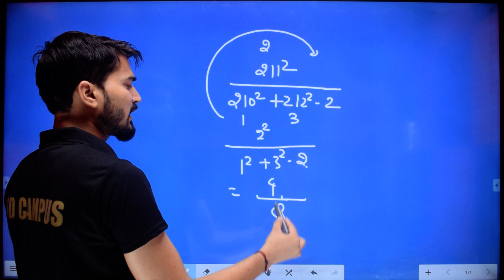MATH TRICKS AND TIPS | MATH SHORT TRICKS | MATH SHORTCUTS | MATH CLASSES | MATH BY SANDEEP SIR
SD Campus  के YouTube Portal पर आपका स्वागत है,
जहा पर हम हर रोज कोई न कोई effort करते है तैयारी करते है ताकि आपको रोज क्या अच्छा दे सकते है
यहाँ हम आपको सभी Teaching exams की तैयारी कराते है, जैसे CTET, UPTET, Super TET,
DSSSB, KVS, NVS, B ED, TRT, PRT और वो सभी Exams जो इंडिया लेवल पर हो रहे होते है

BOOKS

= General Awareness
= Quantitative Aptitude
= English Comprehension
= General Studies
= Current Affairs
= Statistics
= Reasoning
= Quantitative Ability
= History

☆Strategies to Crack All Government Exam in First Attempt
☆Daily 10+ Live Classes (Maths, English, English Grammar, Reasoning) For All
    Teaching Exams Preparation
☆Doubt Session
☆Free PDFs & Study Material for Practice
☆Online Mock Test Video Solutions
☆Offline Mock test
☆Latest Exam Notifications & Teachers Vacancy With Full Detailed Information